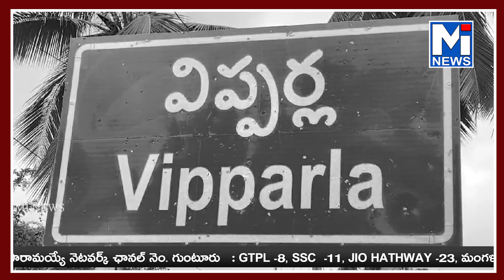పల్నాడు జిల్లా రొంపిచర్ల మండలం విప్పర్ల గ్రామం బిలాల్ హోటల్ పక్కన#mitv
పల్నాడు జిల్లా రొంపిచర్ల మండలం విప్పర్ల గ్రామం బిలాల్ హోటల్ పక్కన